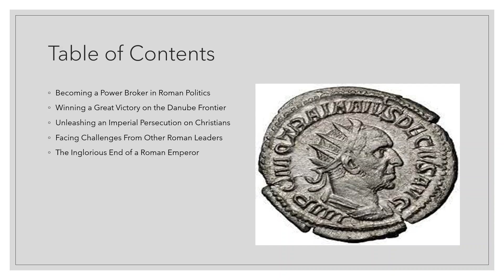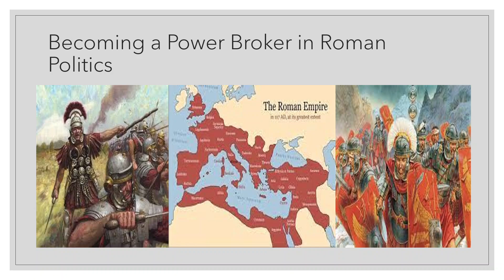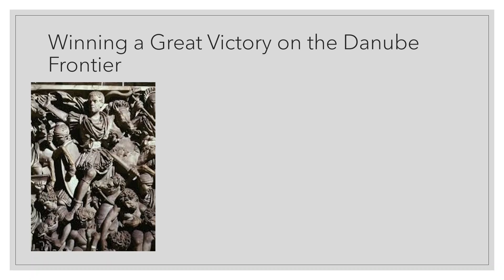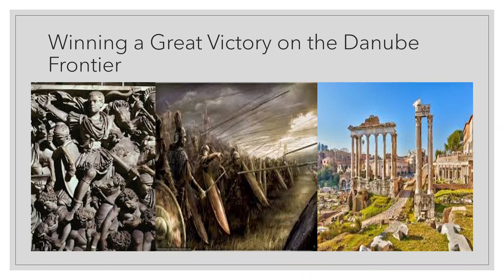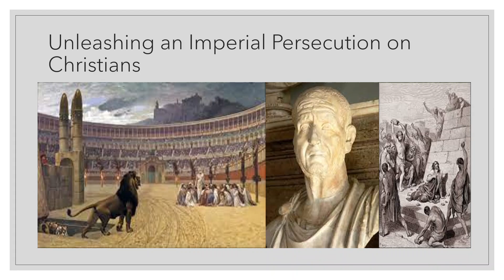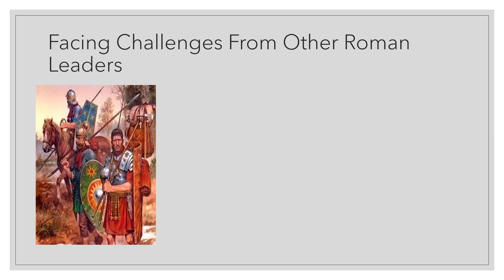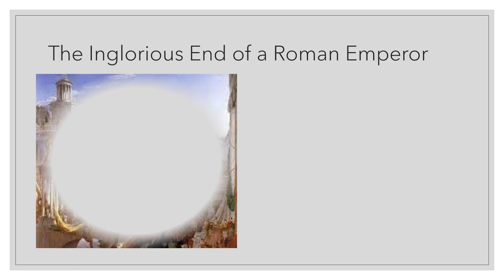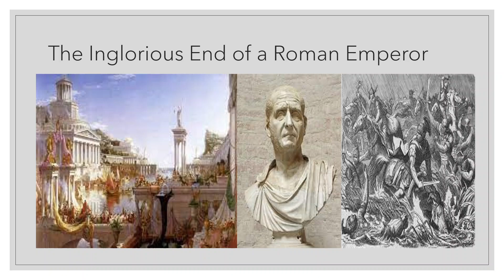Emperor Decius: The Persecutor of Rome's Christians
In 249 A.D., yet another powerful man tore the imperial purple from the body of the man who came before him. Unlike so many other third century emperors, Decius would become infamous for his cruel persecutions of a rising new faith called Christianity.